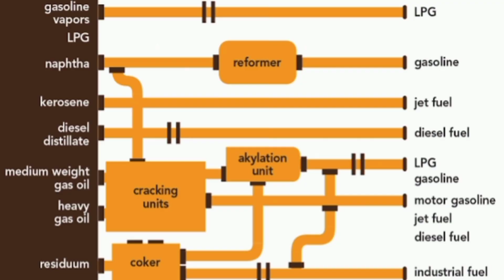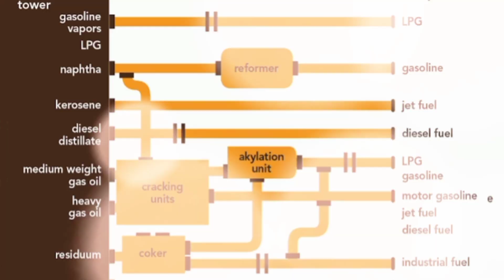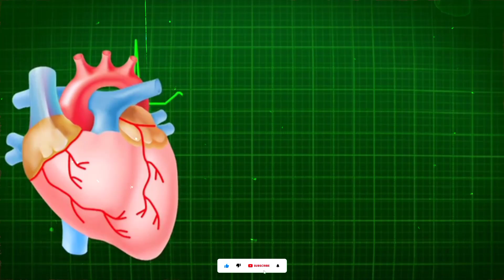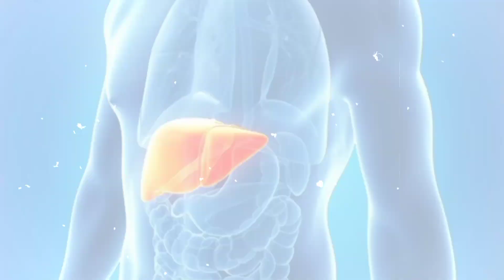What Was the Worst Nuclear Accident in Japan in 1999 ? || Tokaimura Accident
What happened at Tokaimura ?